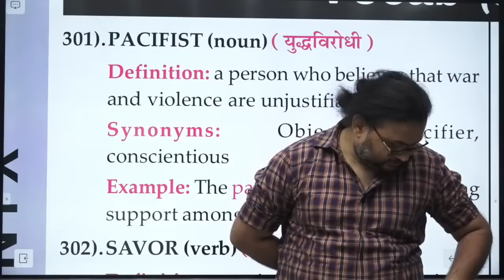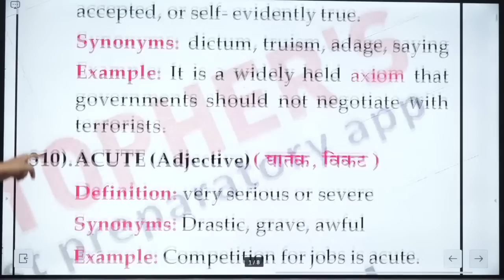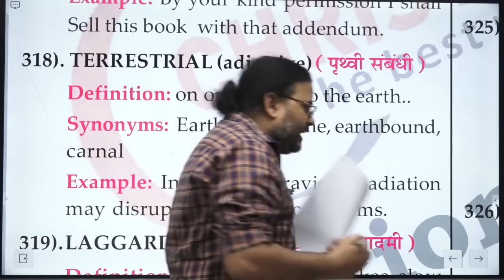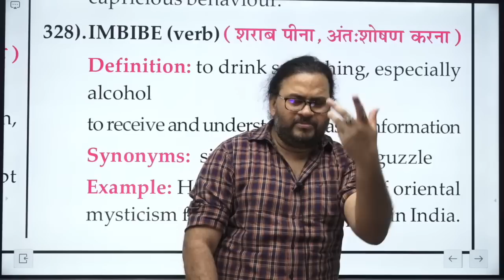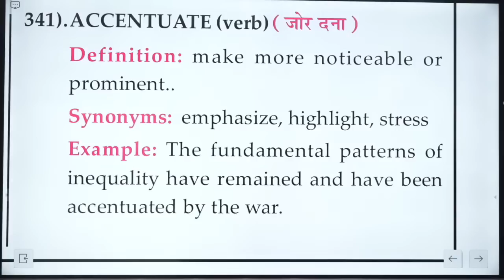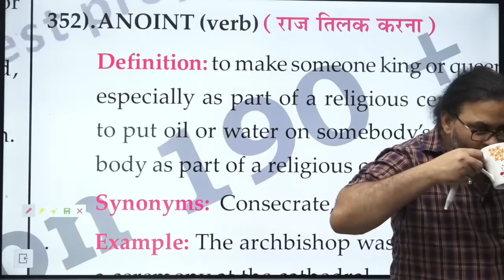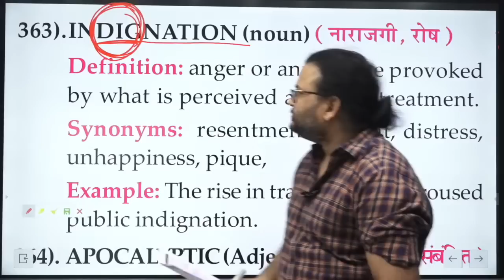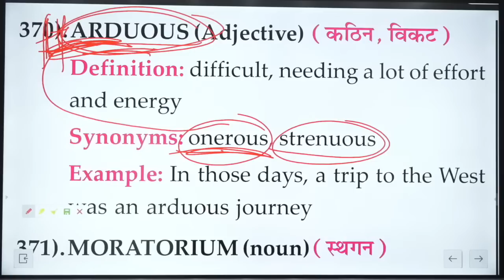Synonyms & Antonyms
Join Our Official Telegram Channel for latest updates

► Christopher Phoniex provides :
►English Grammar
► Objective English
► English Test Series for SSC CGL CPO and other competitive exams
► English Translation
► Doubt Class

► Address :
Head Office-
204, 2nd Floor, Jaina House, Commercial Complex, Dr. Mukherjee Nagar